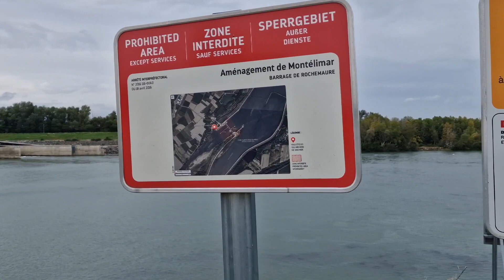Relaxare... Pescuit....... Cu @apicultura si natura cu Sami T